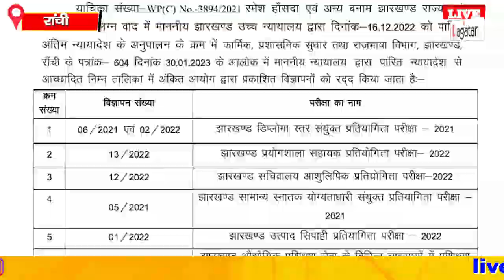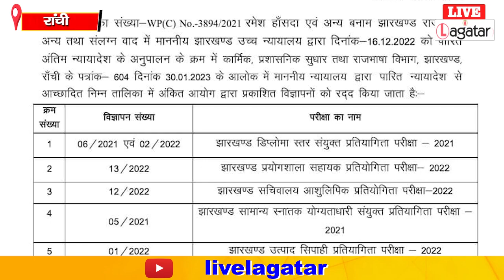JSSC ने रद्द किया 12 नियुक्तियों का विज्ञापन || Live Lagatar